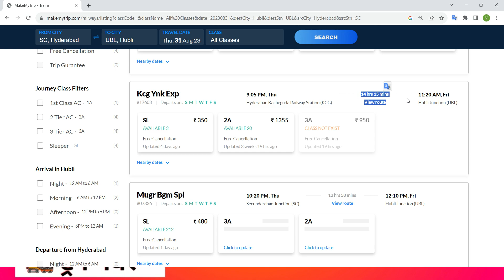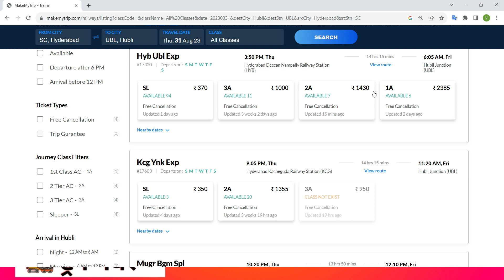hyderabad to hubli train ! hyderabad to hubli by train ! hyderabad to hubli train ticket price